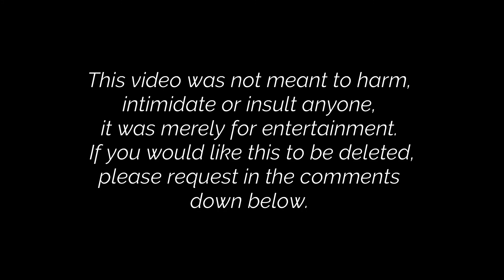SMRCHS Talent Show 2020 | Mr Walker | Bloopers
No GDPR Infringement intended.